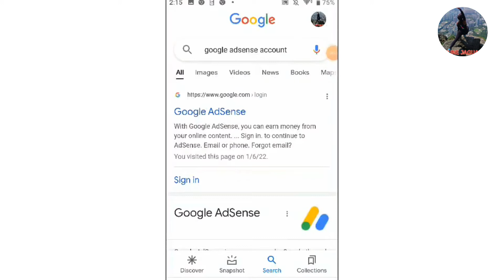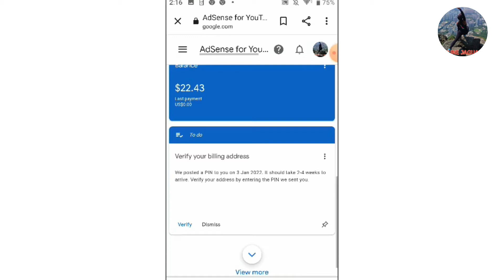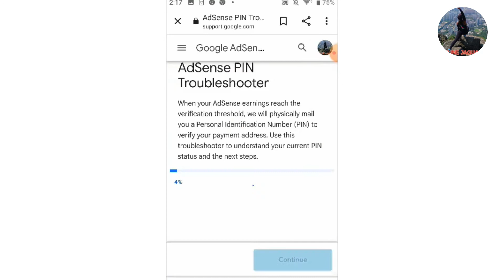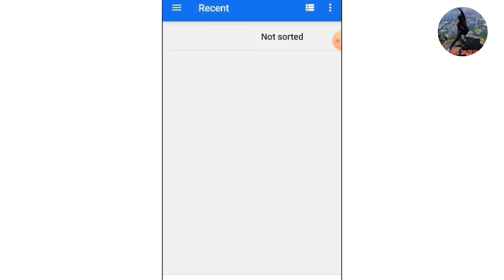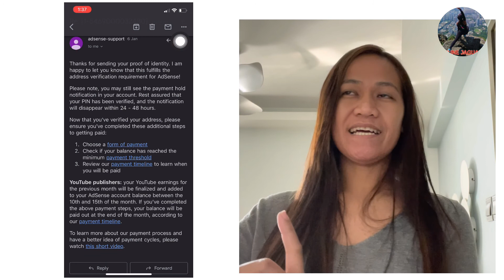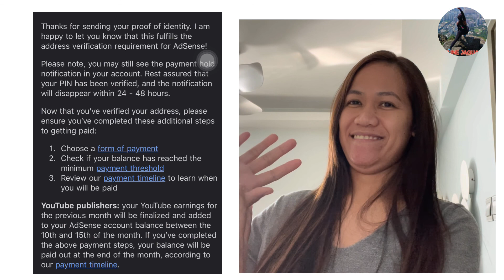PIN TROUBLESHOOTER 2022 STEP BY STEP